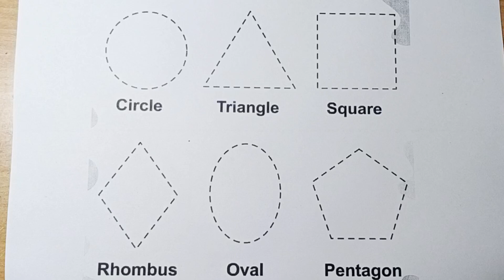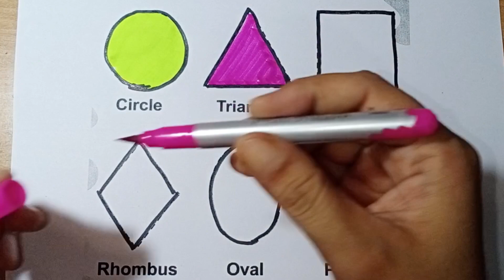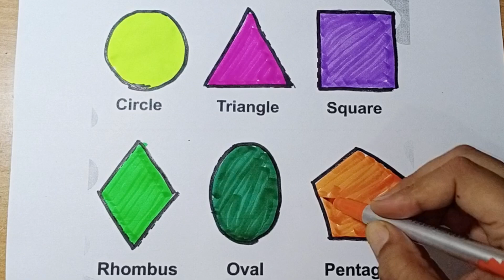Colors for toddlers,Learn New Shapes for kids, Learn 2d shapes,Preschool Learning, Educational video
Shapes drawing for kids, Learn 2d shapes,colors for toddlers | Preschool Learning, Educational video, 153

Your Quiery 👇

1. drawing
2. kids shapes
3. 10 shapes
4. achha drawing
5. circle class 10
6. circle triangle
7. drawing drawing drawing
8. shape names
9. triangle
10. Vooku Online kids study class
11. pentagon
12. shapes name
13. drawing drawing
14. circle and triangle
15. circle drawing
16. square
17. triangle
18. name shapes
19. shapes
20. circle name
21. drawing circle
22. heart drawing
23. name of shapes
24. name of the shapes
25. shapes drawing
26. shapes shapes name circle heart
27. shapesname
28. square square
29. colour for kids
30. draw the shapes
31. drawing for kids
32. heart drawing
33. shapes drawing
34. learning kids
35. 2d shapes
36. circle triangle square
 37. colour and shapes for toddlers
38. drawing class drawing class
39. how to draw shapes
40. kids drawings
41. pentagon drawing
42. colour learning video
43. kids education
 44. shapes songs
45. kids color
46. shapes for kids
47. color and shapes
48. heart color
49. shapes triangle
50.
51 How to draw Hexagons
learn shapes
52 how to draw a ring
53 how to draw a oval
54 how to draw a pie chart
55 how to draw a cross

2d shapes

learn colors

2d shapes for kids

shapes drawing